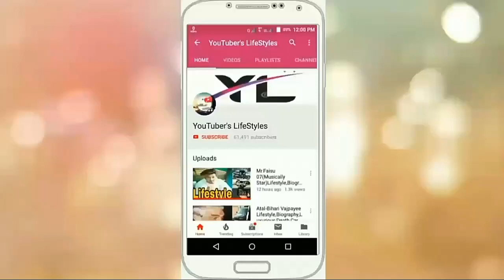Timmy Trumpet(DJ)Lifestyle,Biography,Luxurious,Age,Life Struggle